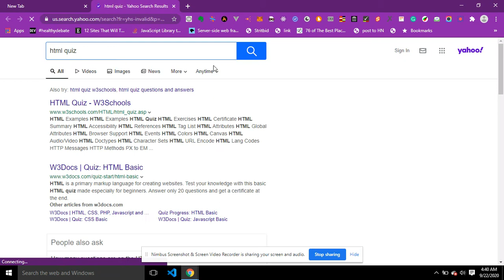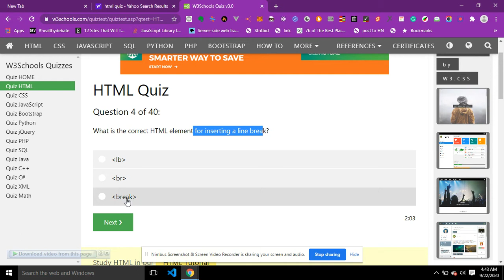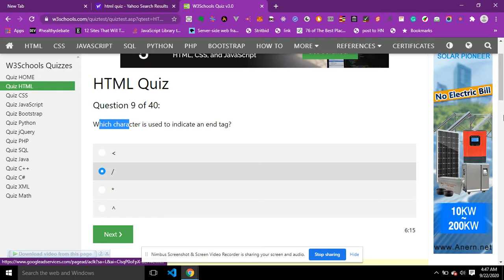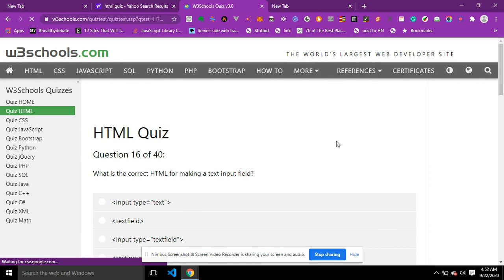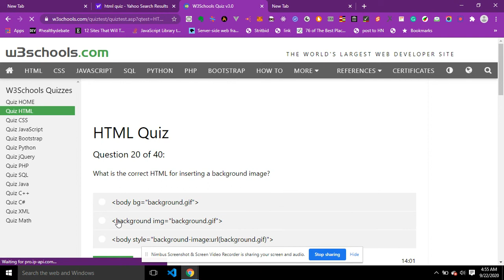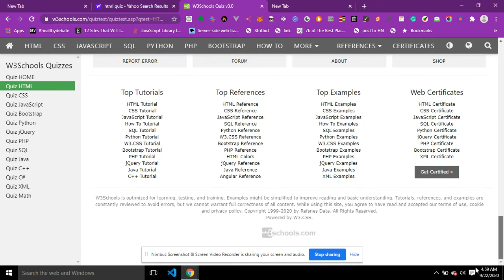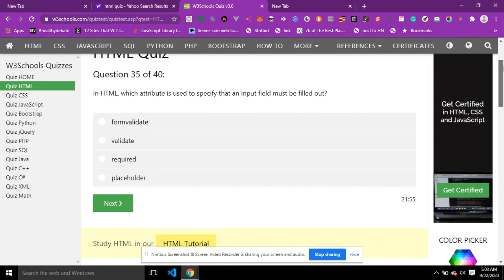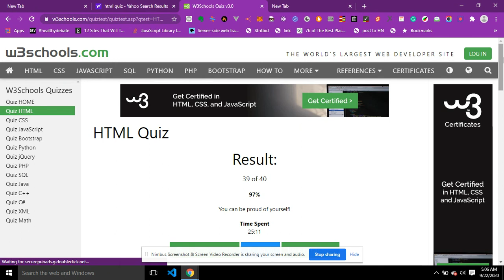W3schools HTML Quiz Challenge #1 - Learn HTML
This video is an HTML challenge
We will do w3schools HTML Quiz test and see our score at the end of  the lesson